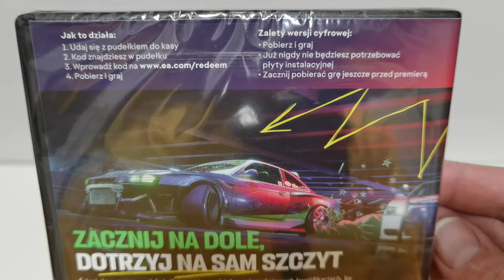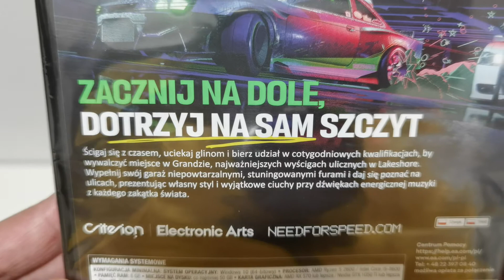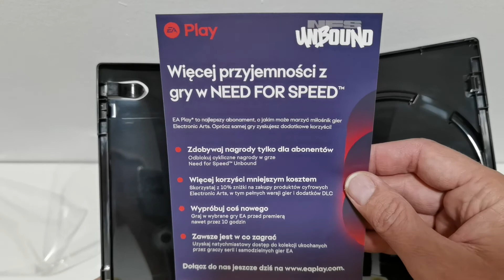The Need for Speed Unbound - unboxing PC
Need for speed UNBOUND - unboxing PC.